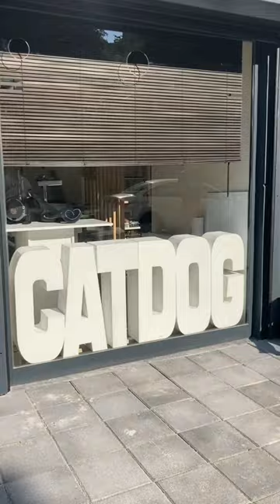Shiny hairs after bath🫧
Hera🫶🏼